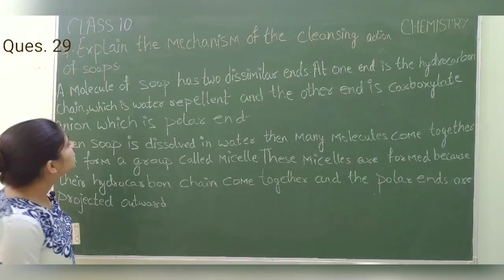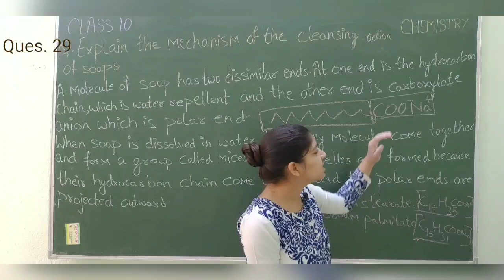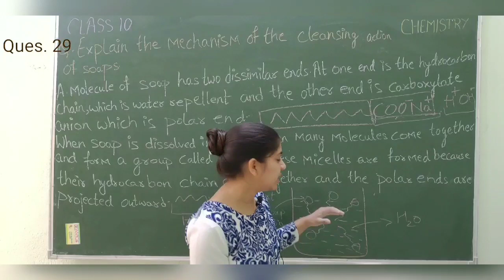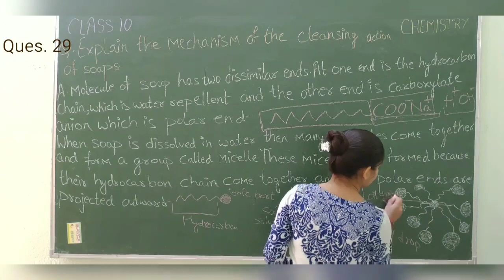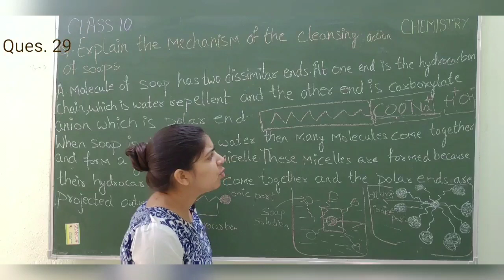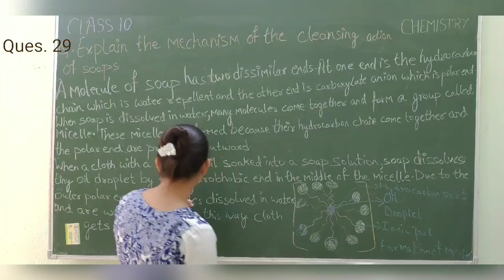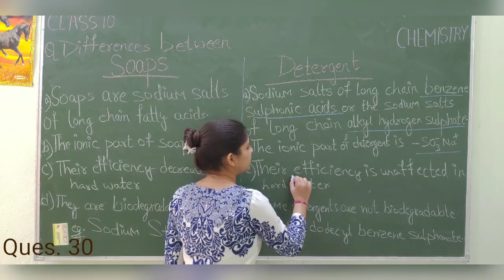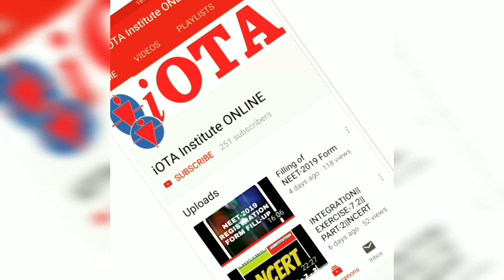Guess Questions//PART 6 // CHEMISTRY // SCIENCE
Previous 5 year questions based on board exam